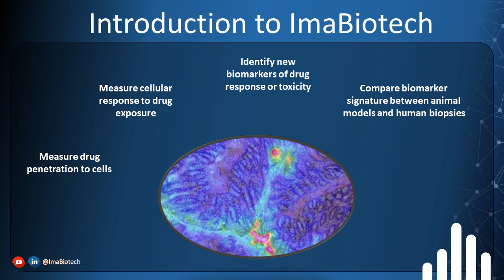Introduction ImaBiotech 2020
Discover ImaBiotech platform; a combination of technologies and services that allows to measure every molecular species in tissue.